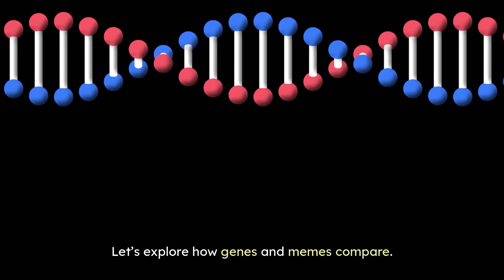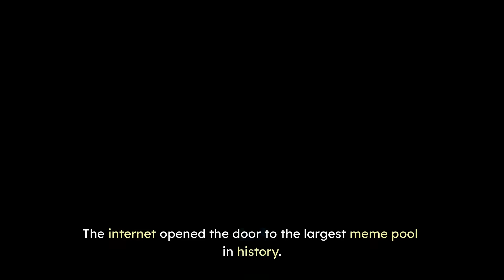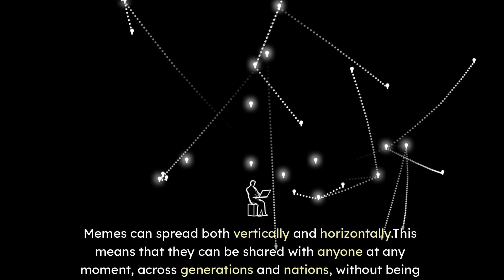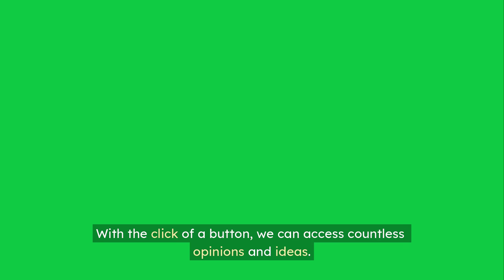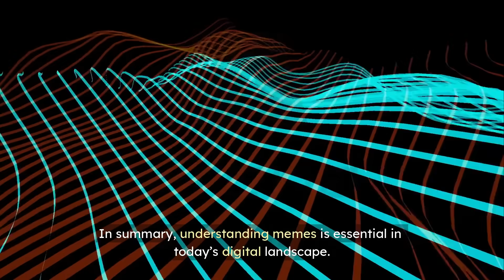Do We Know What We Really Meme? The Dangerous Truth About Information in the Digital Age.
The word "meme" was coined by Richard Dawkins to describe cultural information that spreads like a gene. But in the age of viral videos and social media, is the meme pool becoming toxic?

This video dives deep into the science of Memetics (the study of ideas as self-replicating cultural units) and reveals why the digital age has created a "Mutation Crisis" in our collective thinking.

We explore the radical difference between Genetic Transfer (slow, vertical) and Memetic Transfer (hyper-fast, horizontal) and the profound implications this has for truth, propaganda, and your personal survival.

What you will learn:

🧬 How genes and memes are exactly alike in their drive to replicate.

⚠️ The critical dangers of Horizontal Transfer in the social media era.

🧠 Why misinformation spreads faster than truth, and how to guard your Meme-stream.

🌐 The ultimate weapon in the war for our minds is not a military one—it's an idea.

The most important question is no longer what to believe, but how to believe.

▶For more information on education, careers and development, get in touch with us @

-  Written by A. Reid